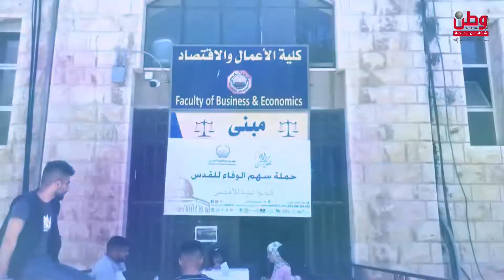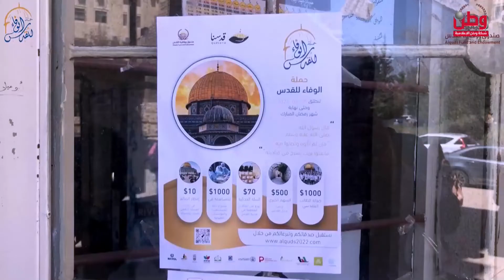شد حيلك يا وطن - طاهر الديسي